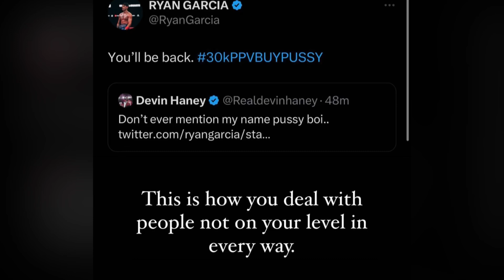Ryan Garcia Response to Devin Haney says never mention my name again